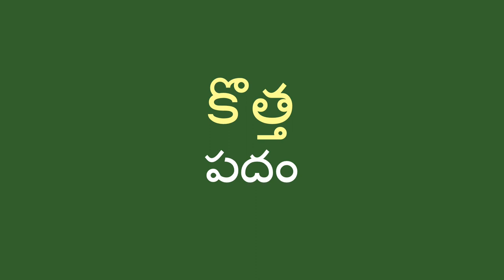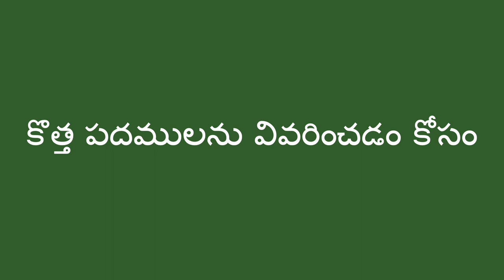సాధారణ పదముల భర్తీ - Replacing Common Words (Telugu)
మీరు పిల్లలకు  కొత్త పదములను నేర్పడానికి  ఏ విధముగా సహాయపడవచ్చును అంటే , మీరు వారితో రోజువారీగా మాట్లాడేటప్పుడు వస్తువులను వివరించేటప్పుడు సామాన్య(సాధారణ ) పదములకు బదులు అదే అర్ధం వచ్చే కొత్త పదములను వాడవలెను.

Telugu translation by Devi Gandikota and Vineeta Verma. Narration by Vineeta Verma.

You can help a child learn new words for describing things when you speak to them in daily life and replace a common word with a similar word.